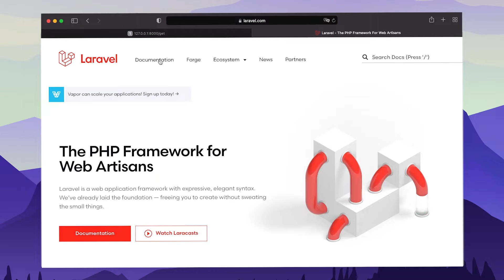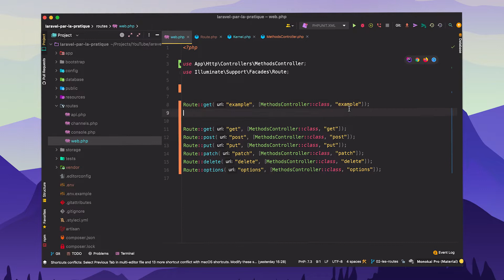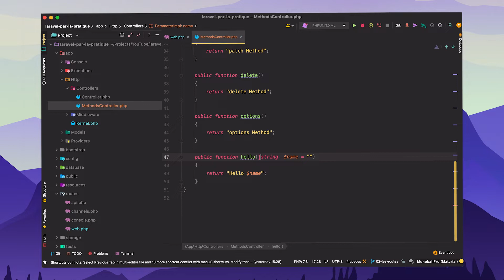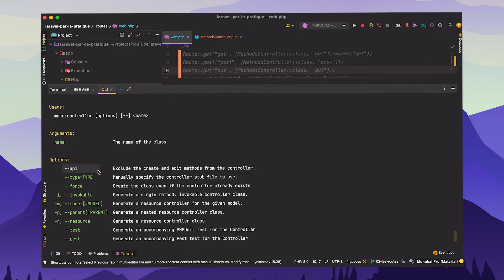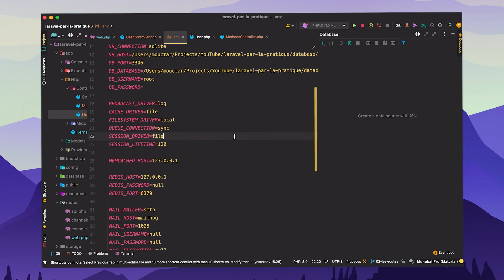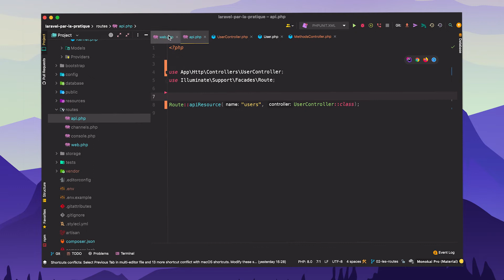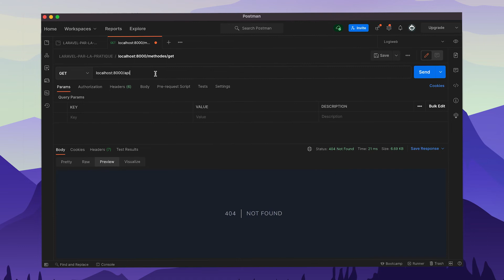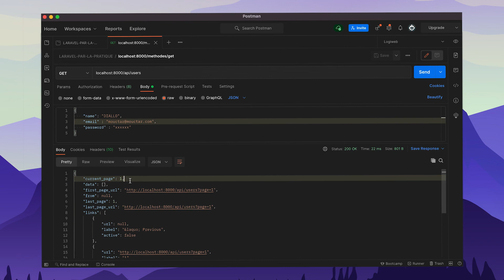🦯Comment organiser vos routes sur Laravel | LARAVEL PAR LA PRATIQUE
~ Sommaire ~
00:00 - Introduction
00:50 - Méthodes HTTP & convention REST
02:20 - Les routes
13:47 - Creation d’un controller REST avec Artisan
17:40 - configuration d’une base de données SqLite
28:15 - tester notre API REST avec Postman

Dans cette vidéo nous explorons les méthodes HTTP ainsi que les conventions REST.

Je t'ai également créé un nouveau repository sur GitHub, afin que tu puisse revoir les codes sources de la vidéo

Si ce genre de contenu te plait, je t'invite:
- À me dire en comment améliorer les prochaines vidéos